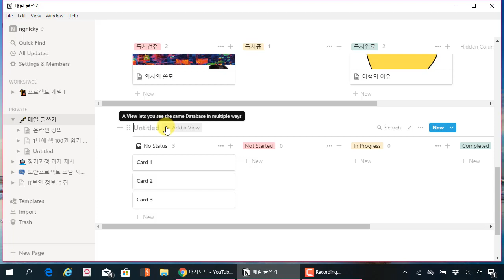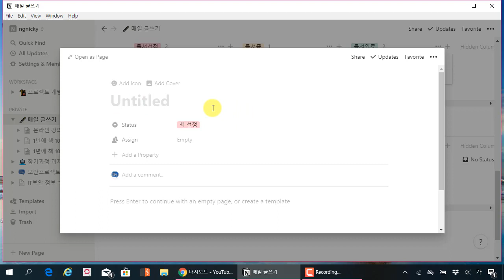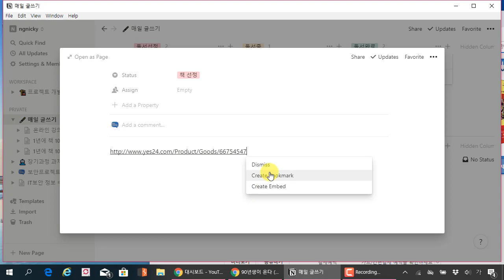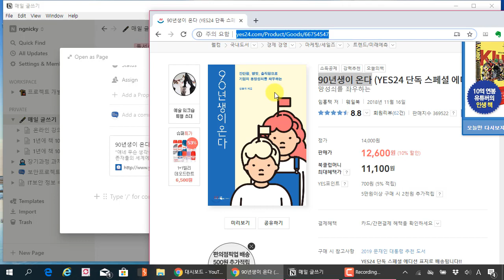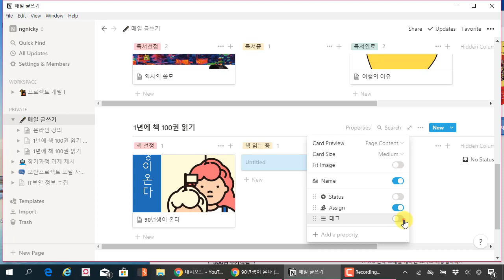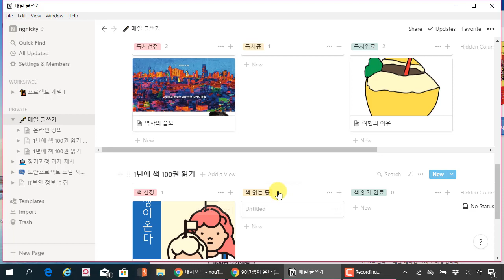노션(notion) 완벽 활용법 16. 프로젝트 관리 페이지 썸네일 형식으로 만들어보기, 책 읽기 프로젝트 도전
보안프로젝트 에서 제공하는 IT강의입니다. 이번 강의 주제는 "노션(notion) 완벽 활용법 16. 프로젝트 관리 페이지 썸네일 형식으로 만들어보기, 책 읽기 프로젝트 도전" 입니다.